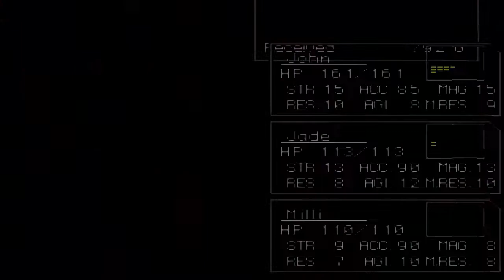Chrono Cross #015 - Brutale Versuchs-Zwiebelchen! [Deutsch/German Lets Play]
Wo sind wir denn hier aufeinmal gelandet? Eine Falle schickt uns zu Versuchs-Zwiebelchen und ein Kampf ist unvermeidlich.